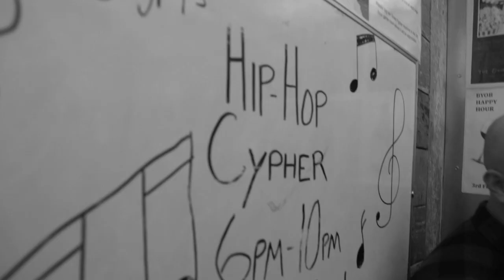Park n Wreck Collective: Cypher at the Hostel 4 year anniversary